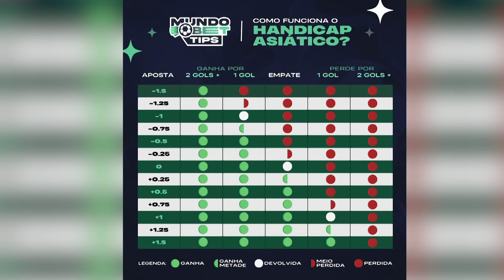TUDO SOBRE HANDICAP ASIÁTICO [INICIANTES 2023]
Neste vídeo explico tudo sobre Handicap Asiático o mercado dos profissionais, Handicap Asiático iniciantes, Como ganhar com handicap, handicap para iniciantes, handicap asiático para iniciantes, o que é handicap asiático, handicap, handcap asiático, Palpites Brasileirão
Neste vídeo compartilho meus palpites e apostas no campeonato brasileiro, deixo ainda bilhetes prontos para você alavancar a banca, no mercado de resultados e mercado de over gols.
tips

palpites brasileiro, palpites brasileião, ambas marcam, tips brasileiro, palpites campeonato brasileiro, bilhete brasileirão, bilhete brasileiro, apostas brasileirão, apostas campeonato brasileiro